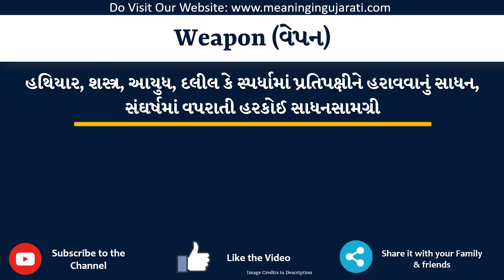Weapon Meaning in Gujarati | Weapon નો અર્થ શું છે | Weapon in Gujarati Dictionary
આ વિડિયો માં તમે Weapon નો Gujarati માં અર્થ સમજશો અને એની સાથે Weapon નું pronunciation પણ શિખશો. એટ્લે કે તમે Weapon ના meaning ની સાથે સાથે એ પણ શિખશો કે Weapon ને કેવી રીતે બોલાય, Weapon ને બોલવાની સાચી રીત કઈ છે.

તો બસ એક મિનટ માં શીખો Weapon શબ્દ ને.

Weapon ને examples થી સમજીએ